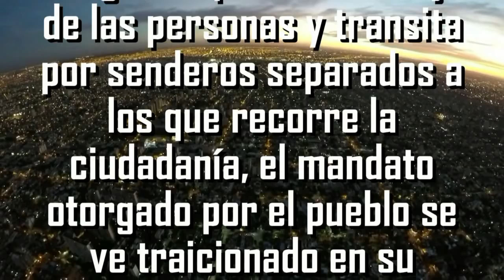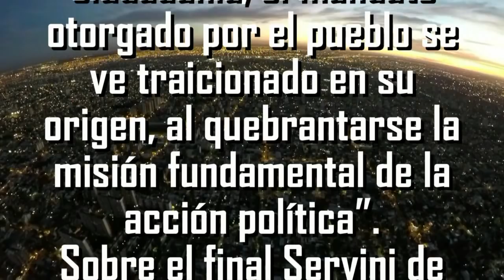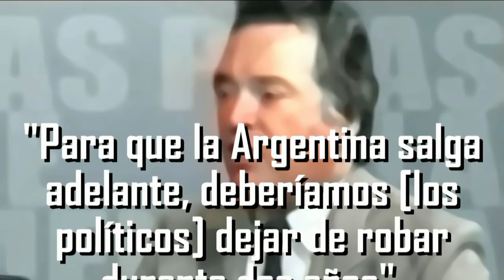Mauricio: Tu locura te dá placer Cínico!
intervención del Partido Justicialista nacional
Sin fundamentos sólidos. Desde la dictadura militar que no intervienen a un partido político. Mauricio Macri está demente, ciego y lleno de cinismo. Una jueza con frondoso prontuario nombra interventor del Partido Justicialista a uno de los sindicalistas más corruptos de Argentina.
Parece que entre gatos se entienden!
SOBRE LA JUEZA María Servini de Cubría:
Luego de que Isabel Perón fue derrocada por la Dictadura, su marido, quien era capitán de la Fuerza Aérea, fue pasado a retiro por decisión del brigadier Ramón Agosti. Posteriormente fue nombrada «juez de menores», y allí se habría encargado de varios casos de apropiación de niños siendo la primera en restituir a los menores a la familia de los desaparecidos.
 Carlos Menem la nombró jueza nacional en lo criminal y correccional n.º 1 con competencia electoral.1​ Tuvo a su cargo la causa denominada Yomagate, donde se acusaba a Amira Yoma ―cuñada del presidente― de lavar dinero proveniente del narcotráfico. Al respecto se le ha imputado el haber manejado políticamente la investigación de dicha causa cajoneando un pedido de la Justicia española, más específicamente del juez Baltazar Garzón para que se encarcela y extraditará a la por entonces cuñada del presidente de la Argentina.
Según la jueza la intervención es necesaria porque “cuando la dirigencia política se aleja de las personas y transita por senderos separados a los que recorre la ciudadanía, el mandato otorgado por el pueblo se ve traicionado en su origen, al quebrantarse la misión fundamental de la acción política”.
Sobre el final Servini de Cubria  indica que “es necesario recordar lo manifestado por el General Juan Domingo Perón, al expresar que “El peronismo anhela la unidad nacional y no la lucha”. En consecuencia, resulta razonable acoger la solicitud de Intervención Judicial, a fin de plasmar en la vida partidaria, aquella máxima que nos impone “organizar republicanamente los partidos para organizar republicanamente la Nación”.
Lo censuró a Tato Bores por el tema, que se hizo famoso, que decía «La jueza Barubudubudía es lo más grande que hay».
Sobre el interventor del PJ nacional:
Luis Barrionuevo.
Sus primeros intentos de encumbrarse en el poder comienzan en 1975, cuando asaltó a mano armada la sede de la Unión de Empleados Gastronómicos a su legítimo conductor de entonces, Ramón Elorza, a quien tuvo que devolver el lugar usurpado obligado por la Justicia, tan solo 48 horas luego de haber irrumpido en el mismo. Fue compañero de lista del político Herminio Iglesias durante la década de 1980.​ En un programa periodístico de Jorge Lanata, propuso que para que la Argentina salga adelante, "deberíamos [los políticos] dejar de robar durante dos años".
SIN DUDA, MACRI TIENE ALGUNA ENFERMEDAD MENTAL GRAVE.